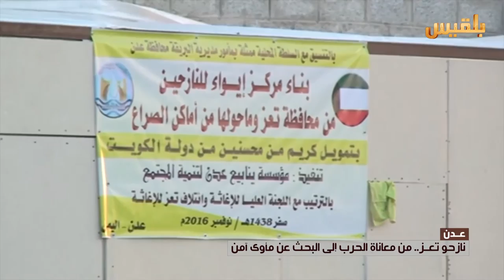عدن .. نازحو تعز .. من معاناة الحرب إلى البحث عن مأوى آمن | تقرير: آدم الحسامي